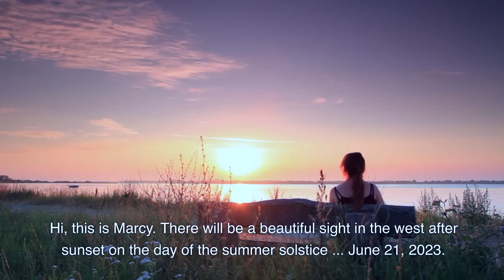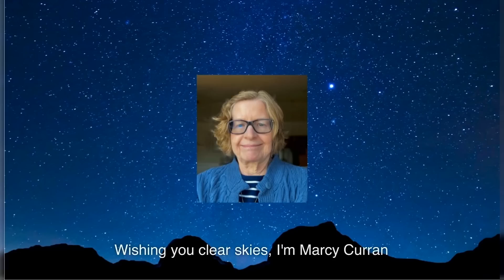Cosmic Trio: Summer Solstice 2023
On the June solstice - June 21, 2023, you can enjoy a lovely cosmic trio in the west after sunset. There'll be a crescent moon, the brilliant planet Venus and the red planet Mars. Happy solstice, everyone!